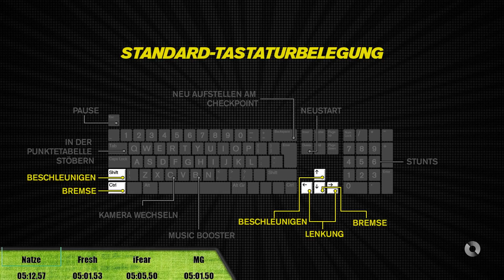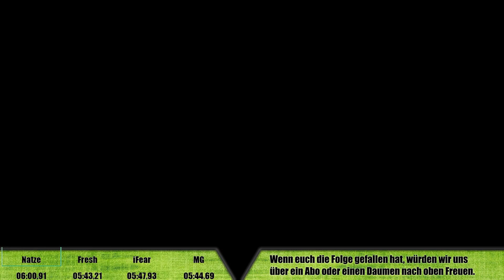Natze auf dem Ersten | Tour de Trackmania #05 | GamingNinjas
Es wird munter weiter gefahren und auch Natze kommt endlich ein bisschen besser ins Spiel. Jetzt ist die Jagt um die Bestzeiten noch ein bisschen spannender geworden.